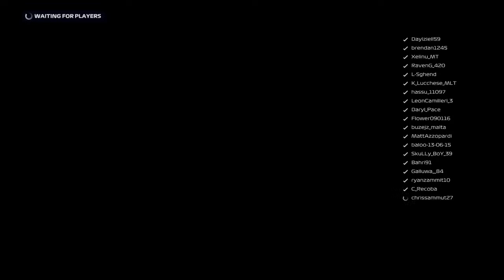V1 series F1 Daryl Pace usa